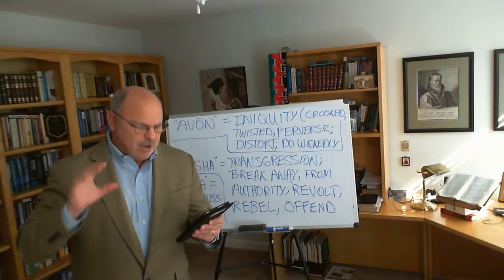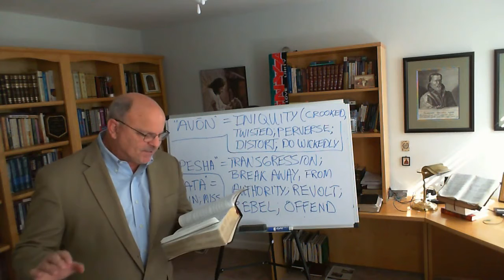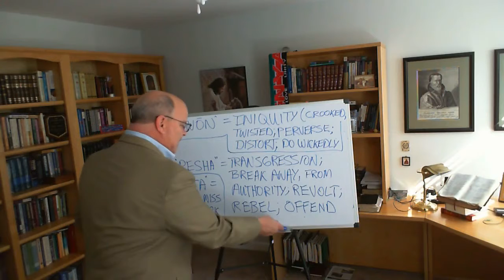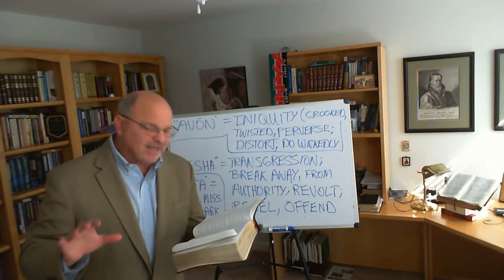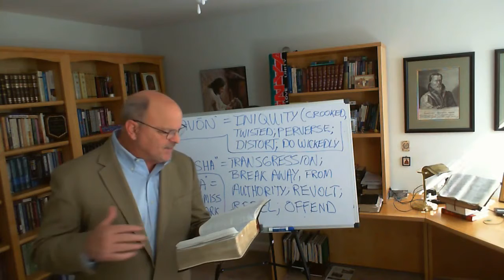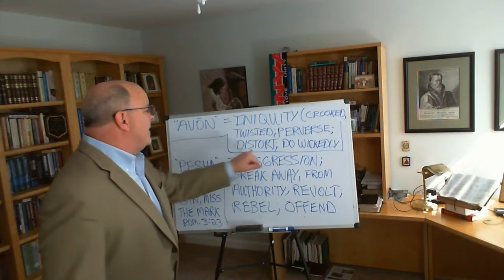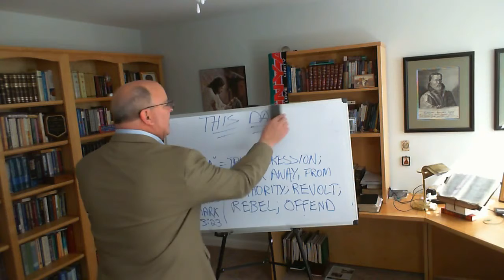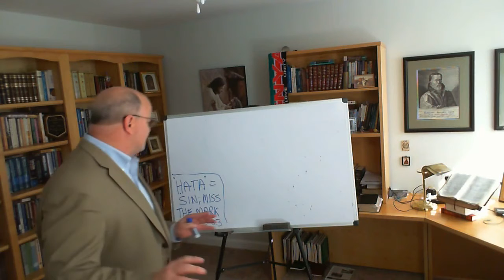Old Testament Survey Part 1 Lesson 7